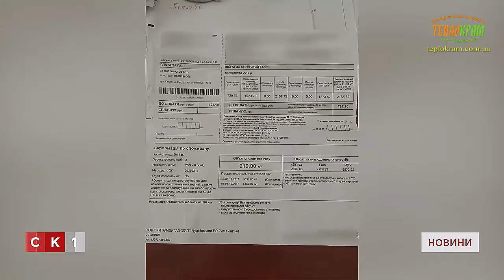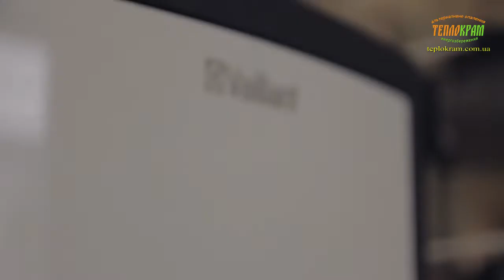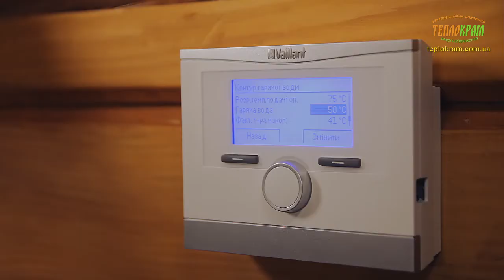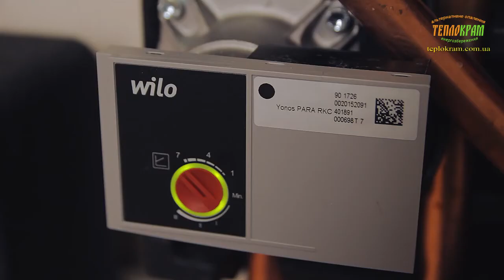Обігрів тепловим насосом Vaillant приватного будинку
Замовлення та консультація (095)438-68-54, (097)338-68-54
Чи знаєте Ви як опалювати свою оселю при чому заощаджувати не спалюючи дорогий газ і не рубаючи дров? Рішення тепловой насос, який можна купить та замовити монтаж теплового насоса - ТеплоКрам.